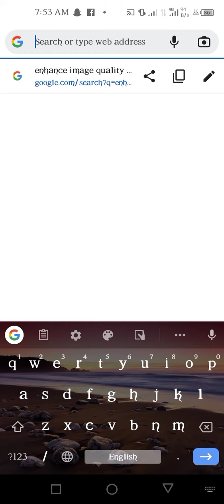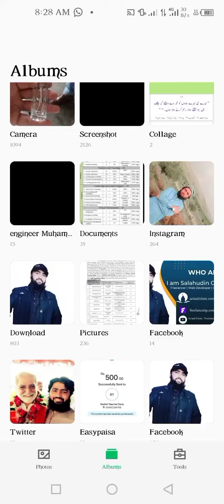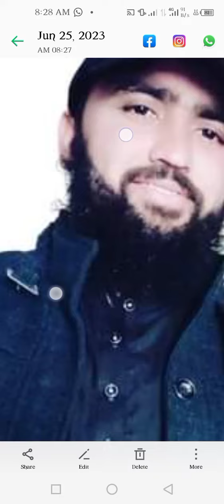increase image resolution | enhance photo quality | restore blury image | no software ai tool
In this video I'll tell you how can you increase the image resolution and enhance image quality.